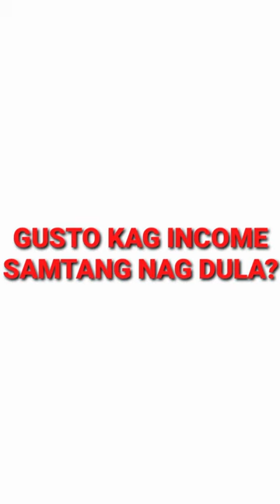Tago tago man sakpan noon 😂